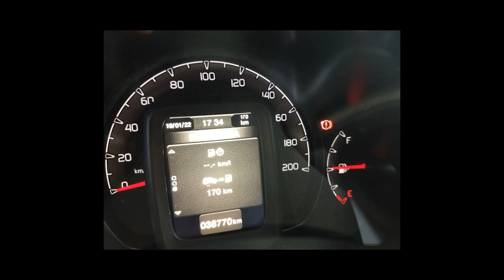FIAT UNO - 2016 - Ribeirão Preto/SP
Licenciamento em dia, Manual e chave reserva, Veículo muito novo, Vale a pena conferir.

Dados do Veículo
Veículo: FIAT / UNO 1.0 EVO ATTRACTIVE 8V
Ano: 2016/2016
Combustível: FLEX
Portas: 4 PORTAS
Câmbio: Manual
Cor: PRATA
KM: 38.770

✅ Air Bag
✅ Ar Condicionado
✅ Ar Quente
✅ Computador de Bordo
✅ Desembaçador Traseiro
✅ Direção Hidráulica
✅ Freio ABS
✅ Rádio
✅ Rádio e MP3
✅ Travas Elétricas
✅ Vidros Elétricos
✅ Limpador Traseiro
✅ Trio Elétrico
✅ Entrada USB